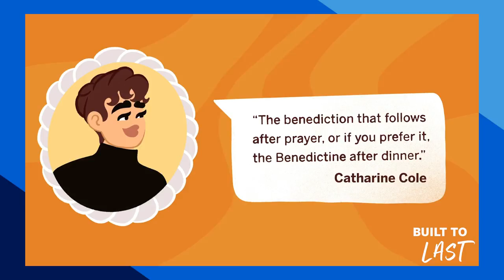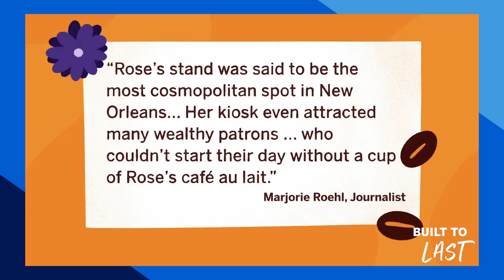Built to Last Podcast: Ep #7 with Sip & Sonder I A Sip of Coffee I American Express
In this special episode of Built To Last, host Elaine Welteroth continues to shed a light on pioneering Black entrepreneurs of our past and present, honoring Black History Month.

Elaine chats with Amanda-Jane Thomas and Shanita Nicholas, founders of the Inglewood, CA coffee shop, Sip & Sonder, about the importance of serving their community, finding joy in the journey and taking up space amidst a pandemic. Honoring the legacy of the woman who laid the foundation for coffee houses like Sip & Sonder, writer, producer, host, and content queen Danielle Young narrates the story of Rose Nicaud. Rose is regarded as the first coffee vendor in New Orleans who in the 1800’s bought her freedom by selling her famous café au lait at the popular French Market. The story of Rose Nicaud is illustrated by Lo Harris.

To learn more about the small business featured in today’s episode, Also, make sure to follow Sip & Sonder on Instagram @sipandsonder.

Continue the conversation by reaching out to us @americanexpress on social media or by using AmexBuiltToLast.

Listen to the podcast on the following platforms, or wherever you get your podcasts.

TIMECODES:

0:00 - Intro
1:20 - Danielle Young Background
1:40 - Legacy of Rose Nicaud
4:59 - Introduction of Amanda-Jane Thomas & Shanita Nicholas
5:28 - Parallel Between Rose Nicaud and Sip & Sonder
8:38 - The Journey to Become The First Specialty Coffee Shop in Inglewood, California
12:44 - Creating the Sip & Sonder Customer Experience
15:23 - Challenges Faced Due to COVID-19
20:47 - Lessons Learned as an Entrepreneur
24:58 - Using Your Business as a Platform for the Community
29:00 - Their Role in the Community for Social Justice
33:48 - The Legacy of Sip & Sonder
37:20 - The Story Behind Sip & Sonder
38:47 - Black-Owned Small Businesses to Support
40:57 - Learnings from This Episode
41:43 - Elaine Welteroth Closing Remarks

About the Podcast:
In the debut season of Built to Last, we dive into the stories, history and continued legacy of small businesses that shape American culture. Hosted by Elaine Welteroth, New York Times best-selling author, journalist, producer and former Editor-in-Chief of Teen Vogue, the podcast features in-depth interviews with Black-owned small business owners who are thriving despite the challenges they face. Each episode honors the trailblazing Black entrepreneurs that paved the way for the business leaders of today. These conversations uncover and celebrate the stories, past and present, of Black entrepreneurship in America – and seek to inspire listeners to support Black-owned small businesses in their communities.

About American Express:
American Express is a global service company, providing customers with exceptional access to charge and credit cards, insights and experiences that enrich lives and build business success. Get up close to the passionate lives of rising artists, a new wave of entrepreneurs, and everyday people. Join us for everyday inspiration on the official American Express YouTube channel.